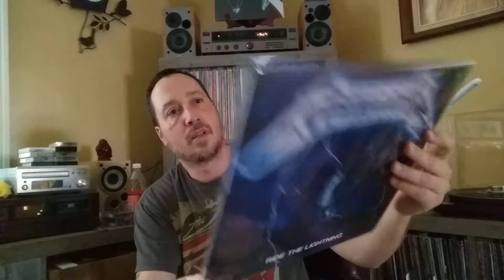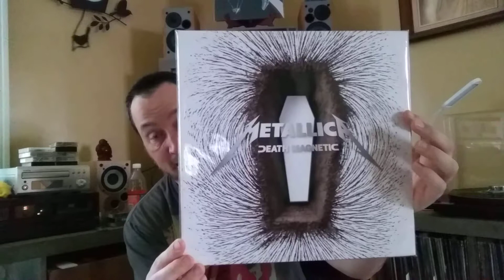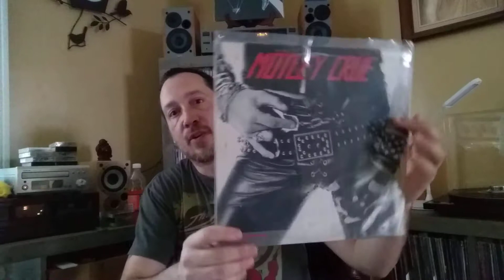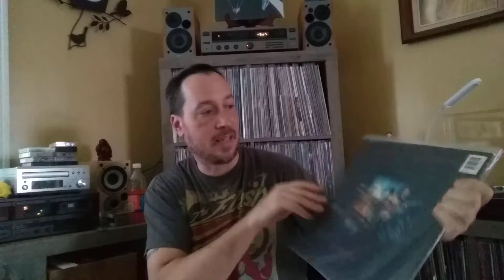Vinyl Collection. Metal "M"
Continuing my entire vinyl collection A to Z. And yes I know I said Metallica for Peace Sells. Don't know why.